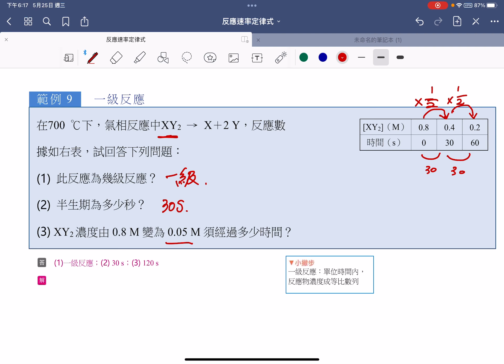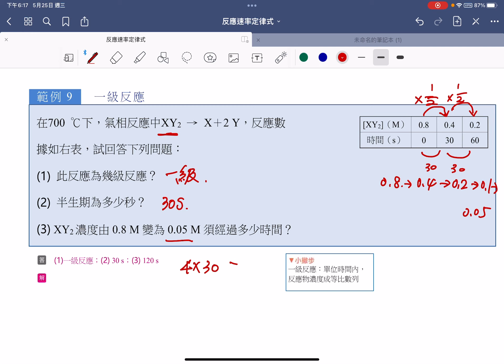選修化學（2）零級、一級反應與半生期的習題